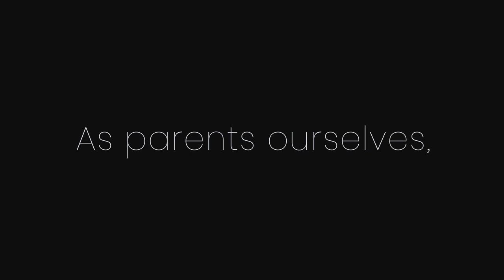Essex Convertible Mini Baby Crib with 2.75-Inch Mattress (by Delta Children)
The Essex Convertible Mini Baby Crib with 2.75-Inch Mattress by Delta Children is full of modern style, safety features and craftsmanship, just in a scaled-down size. Designed for urban spaces, smaller nurseries or as a spare crib for grandma and grandpa's house, this versatile mini crib features angled feet in a natural finish, two adjustable mattress positions that allow you to lower the mattress height as baby grows, plus it includes a comfy, water-resistant crib mattress. Extending its value well past the nursery, the Essex Convertible Mini Baby Crib by Delta Children converts into a twin bed with or without a footboard when the time is right (conversion rail sold separately).